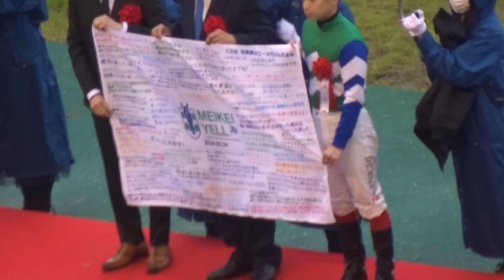メイケイエール引退式！アイドルホースとして人気を集めたメイケイエールもついに引退の日を迎えた！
メイケイエール引退式！アイドルホースとして人気を集めたメイケイエールもついに引退の日を迎えた！の動画です。

ついにＧ１の勝利には届かなかったけど、いつも強い競馬をしていたメイケイエール。今後は母親になって次世代へとスピードを継承していくことでしょう。
引退式では池添謙一騎手の他にも武豊騎手がコメントを残していたとのことでした。